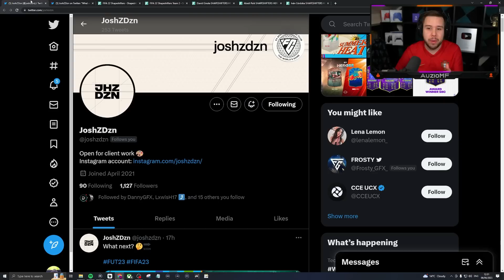"This Promo is About To Be INSANE!"